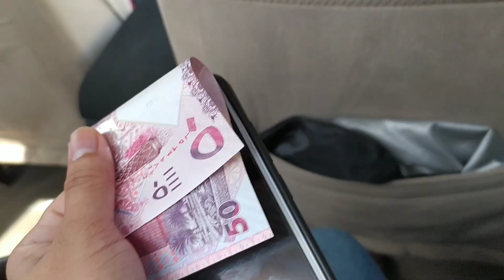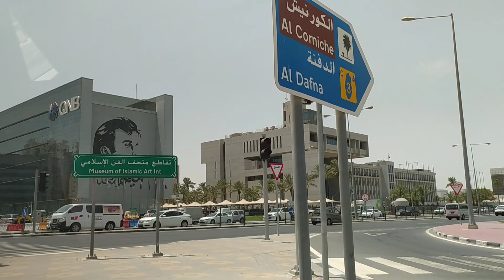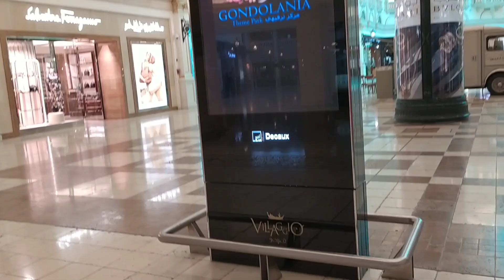NEW NORMAL ft. RHEA | Mary Jane Gines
Our first day off together here in Doha, Qatar. (Lock down parin) Nakakamis! Hope you guy's enjoyed. 🥰